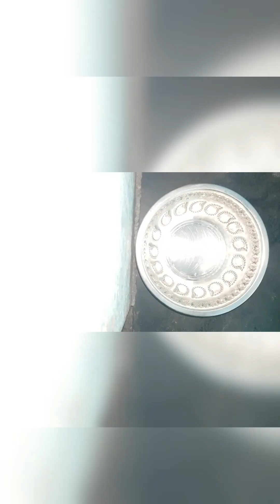Iftar to suhoor | Tasty Ghee Rice😋| Prawn Gravy😋 | நெய் சோறு| இறால் கிரேவி